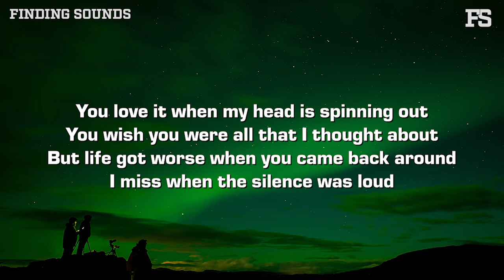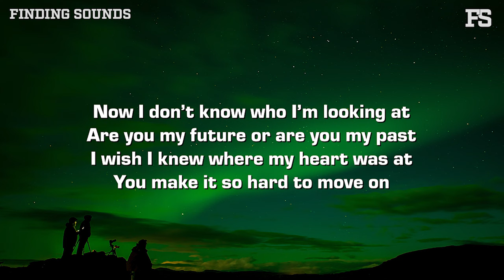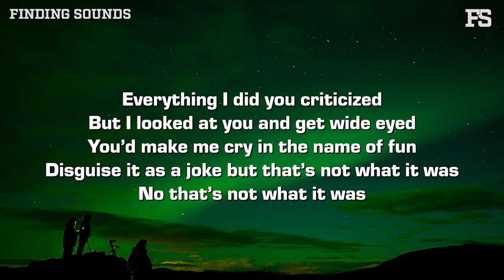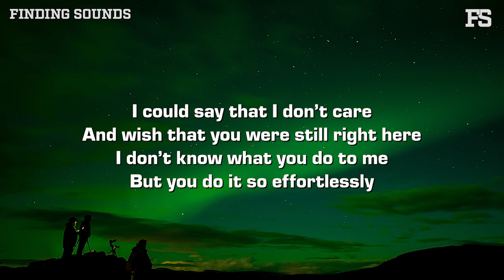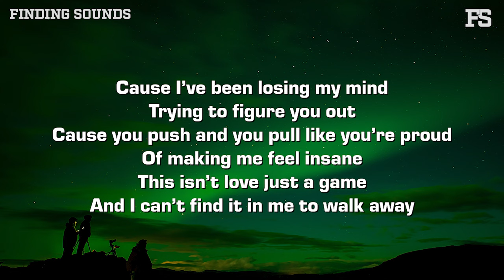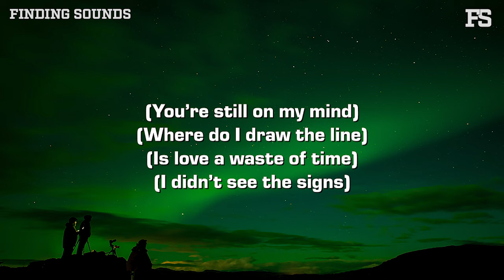ken xox - Walk Away (Lyrics)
Lyrics:

You love it when my head is spinning out
You wish you were all that I thought about
But life got worse when you came back around
I miss when the silence was loud

Now I don’t know who I’m looking at
Are you my future or are you my past
I wish I knew where my heart was at
You make it so hard to move on

Cause I’ve been losing my mind
Trying to figure you out
Cause you push and you pull like you’re proud
Of making me feel insane
This isn’t love just a game
And I can’t find it in me to walk away

Everything I did you criticized
But I looked at you and get wide eyed
You’d make me cry in the name of fun
Disguise it as a joke but that’s not what it was
No that’s not what it was

I could say that I don’t care
And wish that you were still right here
I don’t know what you do to me
But you do it so effortlessly

You make my head a mess
Twist the knife then go to bed
How do you get away with it

(Where do I draw the line)
(Is love a waste of time)
(I didn’t see the signs)